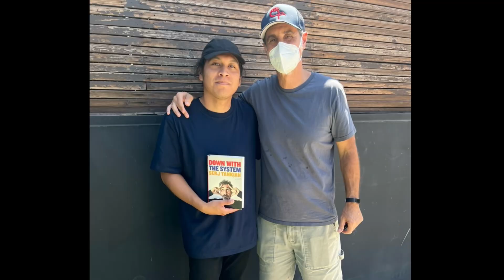Meeting Serj Tankian In Los Angeles, CA 8/10/2024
iAMSpeedy Meets Serj Tankian, From System Of A Down At His Coffee Shop In Los Angeles, CA On 8/10/2024.

FOOTAGE TAKEN ON DJI POCKET 3